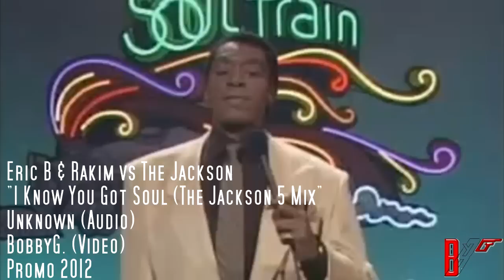Eric B & Rakim Vs Jackson 5 - I Know You Got Soul (Jackson 5 mix)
? (Audio  Masher)
BobbyG. (Video Masher)
Eric B & Rakim - I Know You Got Soul
The Jackson 5 - I Want You Back